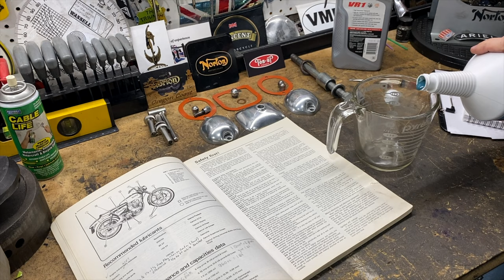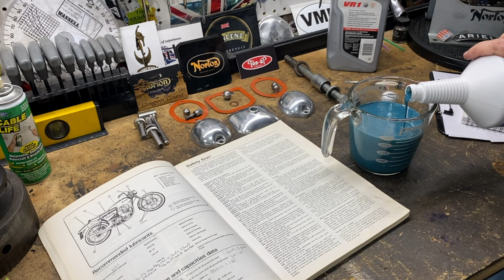1974 Norton Commando 850 MK2A - TLC 2 of 3 - General Service (amended)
1974 Norton Commando 850 MK2A - TLC 2 of 3 - General Service

EDIT: Many thanks to @TornadoCAN99 for the correction:
"For the primary oil, looked like you only used the oil-level bolt hole to "empty" the old oil. This is only removing volume above 200ml (unless you tilt bike over while draining)."  Oops, I completely missed that until you mentioned it! I must try and remember to refer to the manual. I appreciate it. I will drain out the excess oil.

I have re-released this video with the corrections made. Sorry but any earlier comments have been lost as I released this new version but thanks a lot for all your comments.

Here are links to some of the parts and products that were used in these Norton TLC Videos:

Red Line 58404 Lightweight Shockproof Gear Oil - 1 Quart Bottle:

Thank you @Mark Danford who commented that he found the same oil at Auto Zone in a 5 qt jug . Saved about 3$ a qt

100 Links RK Chain RK-M 530 Standard Chain:

New stainless Norton center stand bolt/spacer SET 750 850 Commando:

Norton Commando long stand / prop stand rubber buffer PN# 06-3324:

Granite Surface Plate 9" x 12" x 2", A Grade:

       a huge thank YOU in advance 🙏